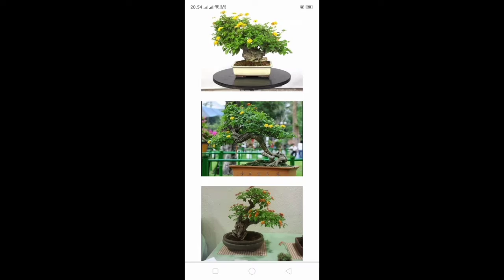Inspirasi Bonsai " LANTANA "